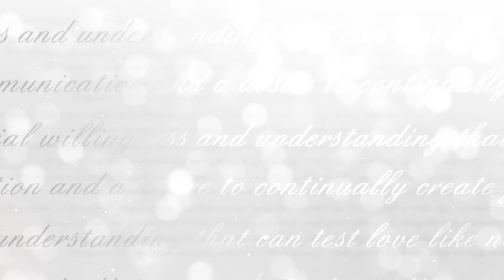The Great Wedding: Background (Part of Project length)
The Great Wedding Package is an After Effects CS4 (And Above) project.
This is an elegant photo-video gallery, easy to customize, with a modular structure and lots of Supplemental Graphics to
make your Wedding Unique Style.
Template perfectly fits for your wedding movie, love story, slideshow and much more.
Just Change Photo or Video, Add your own text and Hit Render!